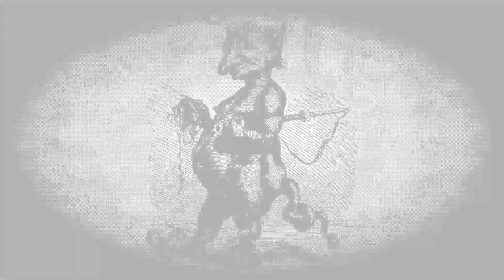Satan's puzzle 666 Gameplay all puzzles complete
links